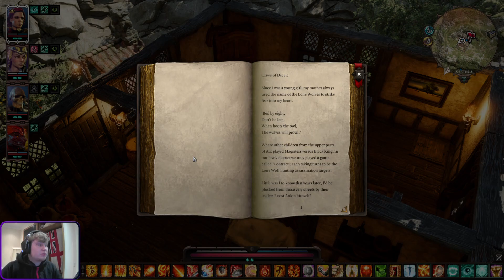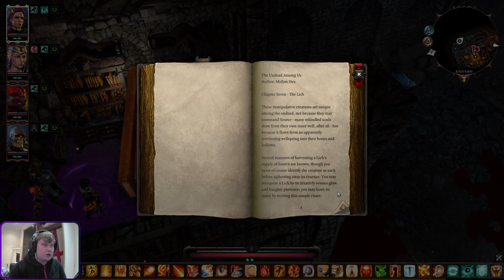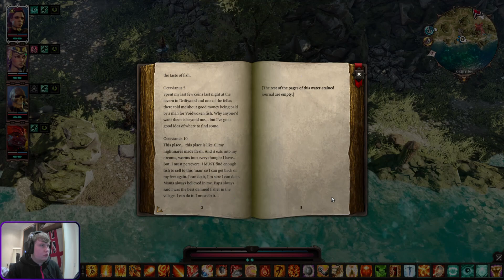Divinity Original Sin 2 Definitive Edition - Episode 10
Continuing my playthrough of Divinity Original Sin 2 Definitive Edition -- Watch live